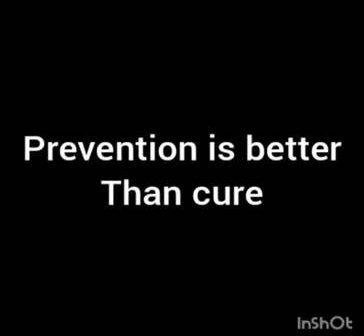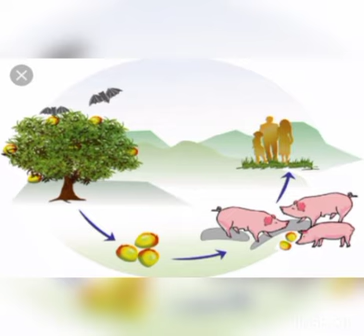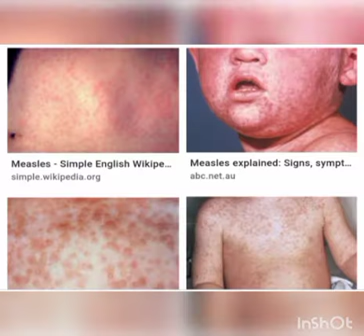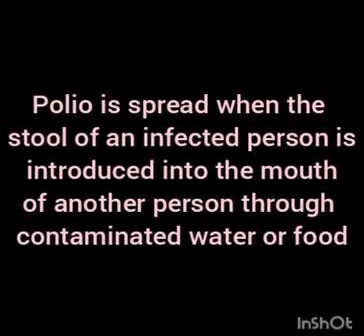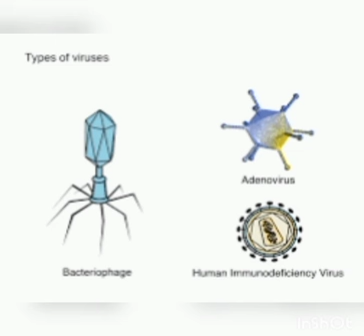Viral Diseases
Viral diseases, symptoms and treatment